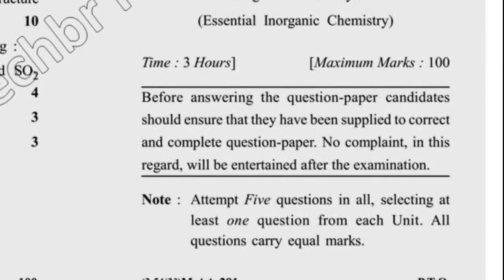2017 Dcrust MSc chemistry 1st Sem Inorganic Chemistry Question Paper